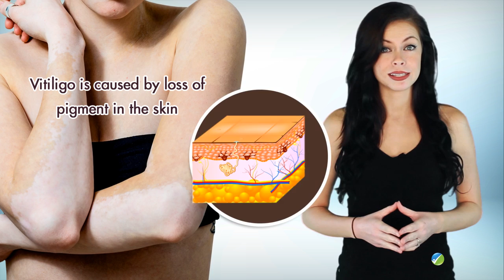Vitiligo: Understanding its Causes and Treatments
Vitiligo is caused by loss of pigment in the skin, due to destruction of pigment-forming cells known as melanocytes.

Video Transcription: Hello Folks,

In medical terms, white patches on the skin are known as vitiligo. This can appear on different body parts including the hands, feet, legs, face, lips, and around the eyes.

Vitiligo is caused by loss of pigment in the skin, due to destruction of pigment-forming cells known as melanocytes. The exact cause of this skin condition is still unknown. It affects all races equally, but is more noticeable in dark-skinned people.

It has been found that Vitiligo affected up to 2% of the population, and it is estimated that two to five million Americans have the condition. In most cases, it develops early in life, between the ages of 10 and 30 years. Both men and women are equally likely to develop vitiligo.

Some signs of vitiligo includes:
Premature whitening or graying of the hair on your scalp, eyelashes and eyebrows. Other than this, loss of color in the tissues that line the inside of your mouth and change in color of the inner layer of your eye.

Irrespective of the cause, the problem tends to be embarrassing and could be killing your self-confidence. But don’t lose heart as there are some natural remedies like ginger, coconut oil and Ginkgo biloba that can help you to deal with this problem.

Also there are treatments like re-pigmentation using UV light therapy or skin grafting which are used to improve the appearance of skin severely affected by vitiligo.

So people with vitiligo, take good care of your health and stay updated with ConsumerHealthDigest.com